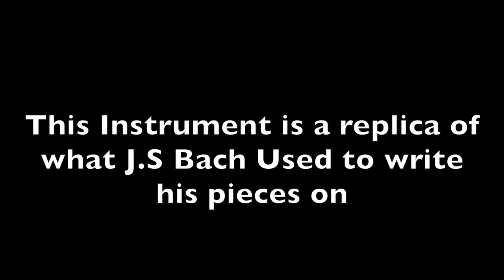Bach Toccata on Trinity College's Metzler